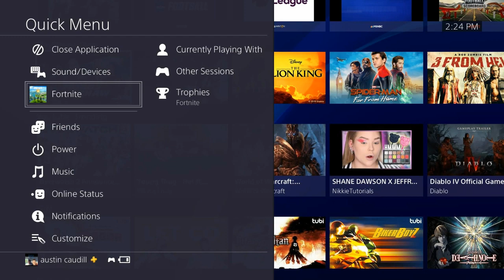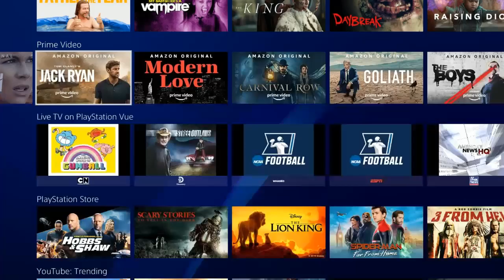MY GAME SCREENSHOTS*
LETS TRY TO GET 50 SUBS BEFORE THE END OF 2019